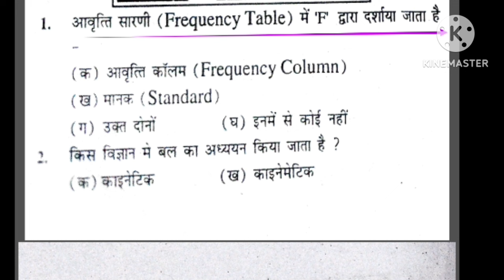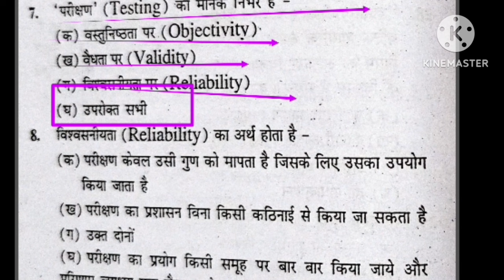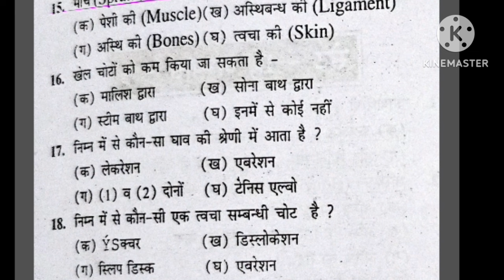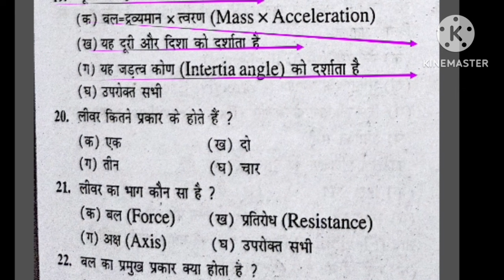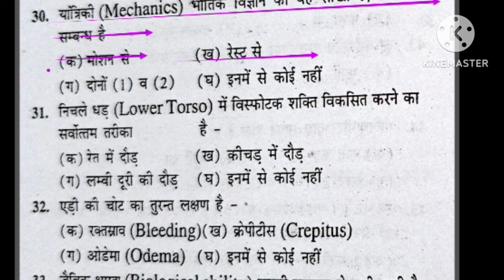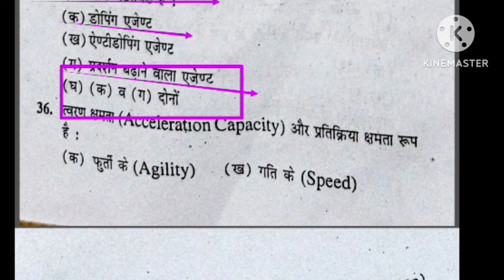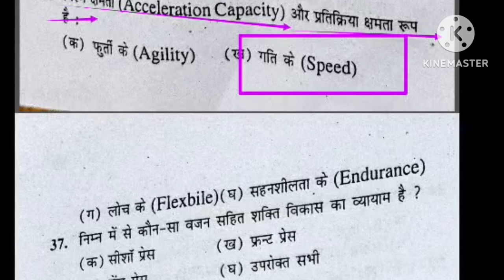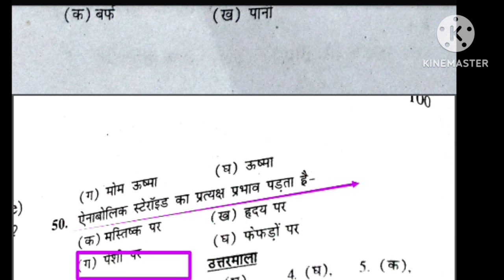Best MCQ practice of Physical Education/BPSC tre 3.0 /UPTGTPGT/UPLTGREAD/UKLT/MPSUPERTET/KVSNVS/NET